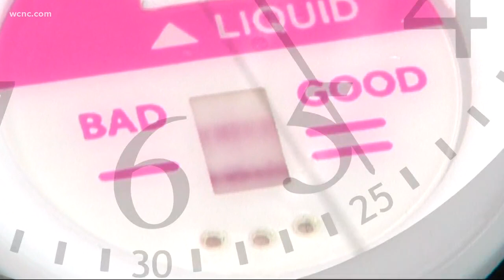New date-rape drug test can verify whether your drink has been drugged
Sip Chip, made in North Carolina, looks a lot like a pregnancy test and is based on similar technology.